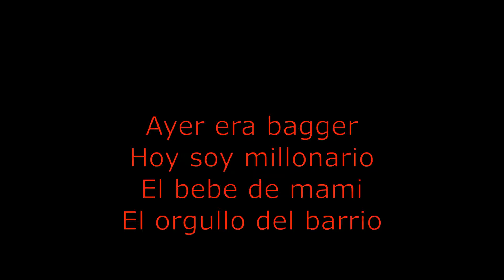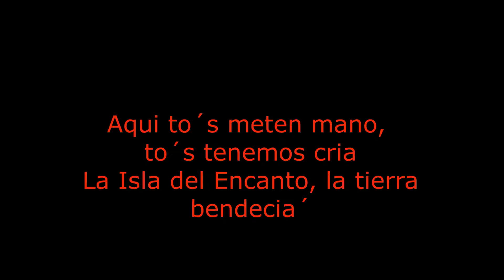Bad Bunny desde el corazon cancion & letra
Canción y letra. dedicado a mi hija